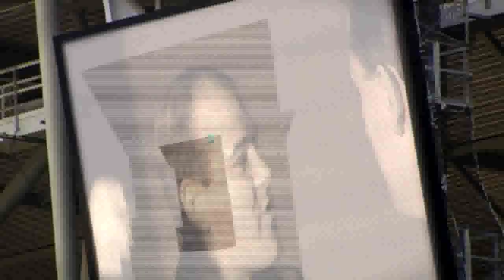Fortuna Düsseldorf | Aufstieg in Offenbach 1966 | Peter Meyer Rap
DANKE an ARND ZEIGLER

Im Juni 1966 begleiteten rund 13.000 Düsseldorfer die Fortuna auf den Bieberer Berg. Im entscheidenden Spiel der Aufstiegsrunde bei Kickers Offenbach gelang dem Regionalligisten ein 5:1-Sieg und damit der erste Bundesliga-Aufstieg der Vereinsgeschichte.